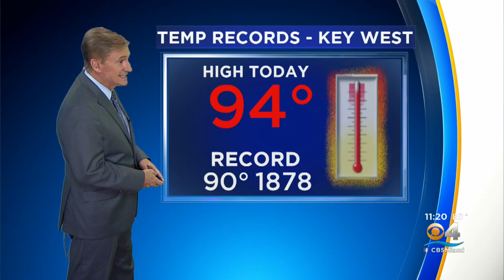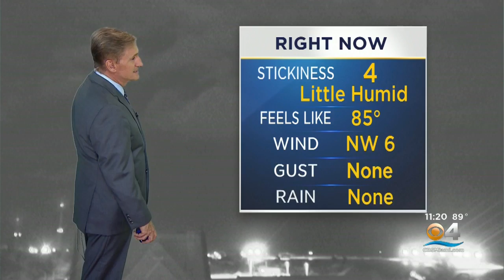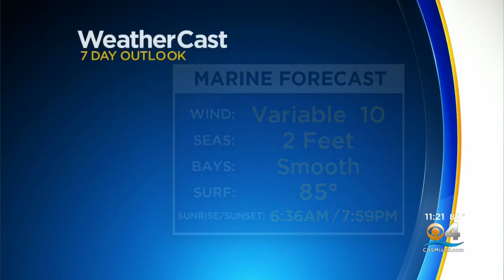CBSMiami.com Weather @ Your Desk 5-14-19 11PM